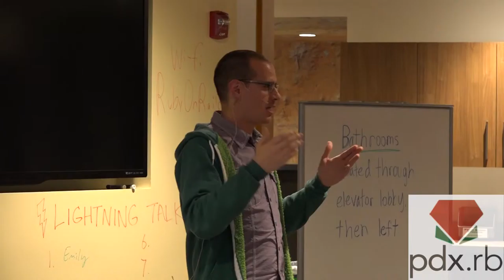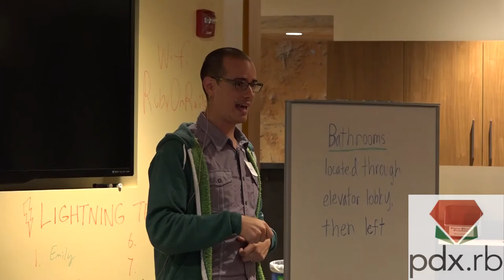Two True Fail Stories – Brent Miller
Thanks to New Relic for hosting and Confreaks for recording.